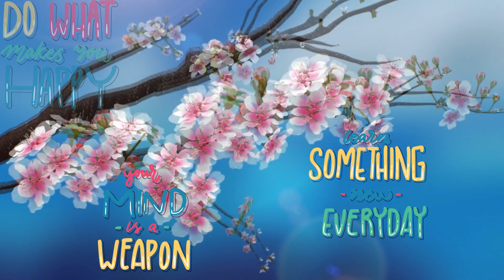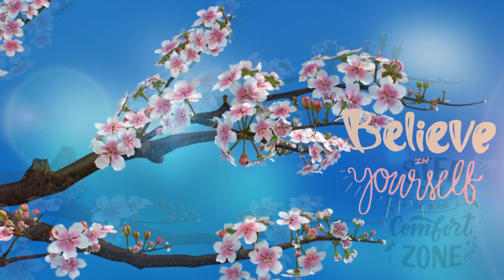The Party - Happy Birthday March Babes with Motivational Quotes | Best Designed Video.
“It's your special day — get out there and celebrate!”
Happy Birthday to you with love . @TheParty.